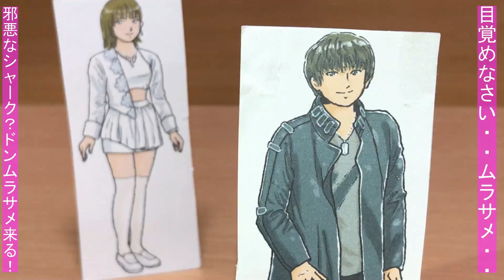暴太郎戦隊ドンブラザーズ ドン18話「ジョーズないっぽん」予告をチェンジヒーローズやドンオニタイジン等で再現！再現戦隊前田動画 Avataro Sentai Donbrothers ep18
暴太郎戦隊ドンブラザーズ ドン18話「ジョーズないっぽん」予告動画をチェンジヒーローズドンドラゴクウ、ニンニンジャーアルター、DXドンオニタイジン等で再現しました。
本編再現動画もお楽しみに♪

猿原真一たちは、どこか怖いところのある桃谷ジロウをドンブラザーズに入れることに反対。
しかし、桃井タロウはお供たちは口を出すなという。
一方ジロウは、自分がお供は納得いかないとタロウに直談判。するとタロウは、自分から一本取ることができたら同等だと認めると約束する。
それを知った真一たちも参加することに。そんな中、マザーの声により目覚めたドンムラサメが、ドンブラザーズの前に現れるのだが・・・

[現在の配役]
ドンムラサメ：ジュウオウシャーク野生解放モード（動物戦隊ジュウオウジャー）
ソノイ怪人態：グリスブリザード（仮面ライダービルド）
ソノニ怪人態：ポッピー（仮面ライダーエグゼイド）
ソノザ怪人態：レジエル（仮面ライダーセイバー）

ヒロカラ（特ソン・アニソンカラオケ）様が製作された「【MIDI/カラオケ】暴太郎戦隊ドンブラザーズ ED「Don't Boo!ドンブラザーズ」 - "Avataro Sentai Donbrothers, Ending theme"【耳コピしてみた】」をBGMとして使わせていただきました。

2020年1月9日に視聴者様を対象に年齢層のアンケートを実施して、下記の結果を得ました。
30歳以上(30 years or older) 58%
20歳以上(20 years or older) 12%
15-19歳(15 to 19 years) 12%
13-14歳(13 or 14) 8%
12歳未満(Under 12) 10%